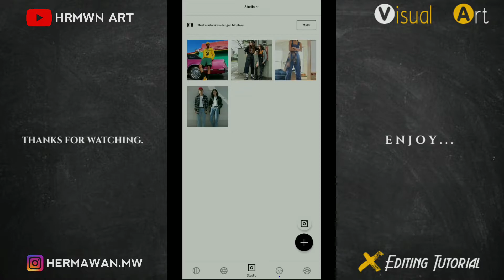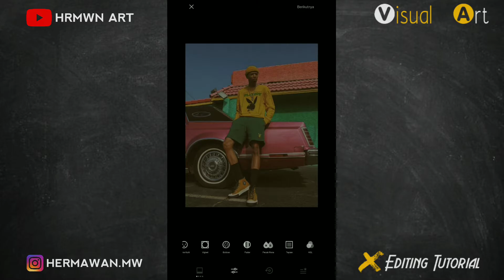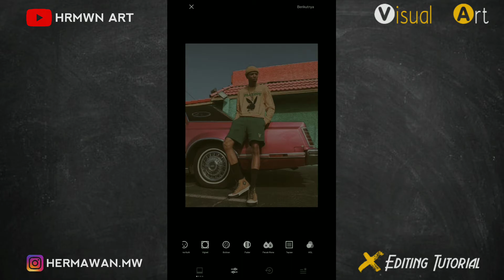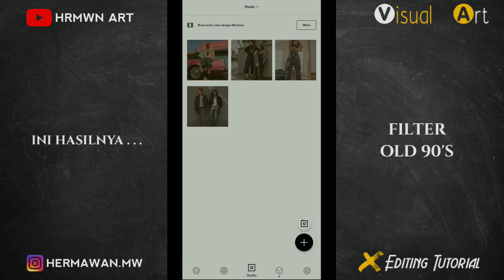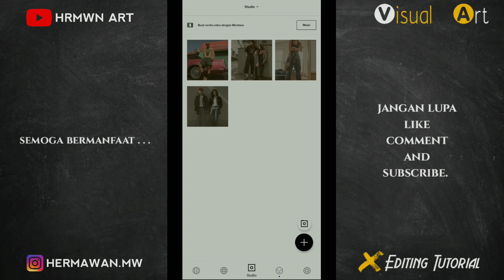Tutorial Edit Foto ala Selebgram Filter Old 90's (vintage) Menggunakan VSCO - VSCO Tutorial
Dalam video ini, saya akan menunjukkan kepada Anda cara mengedit filter vintage, filter old vsco, vsco old 90's, brown filter menggunakan VSCO.

Jika Anda adalah penonton baru di saluran ini, harap tonton videonya sampai selesai dan pahami step by stepnya supaya anda tidak salah dalam mengedit

⚠ Saya akan sangat menghargai jika Anda memberikan komentar singkat :)

⚠ Catatan : Terkadang preset tidak berfungsi pada setiap foto, jadi coba edit beberapa pengaturan secara manual untuk mendapatkan hasil yang lebih baik pada foto Anda.

Selamat mencoba ;)

*) Semua gambar yang ditampilkan di video, milik pemiliknya masing-masing. Semua foto hanya untuk tujuan ilustrasi.